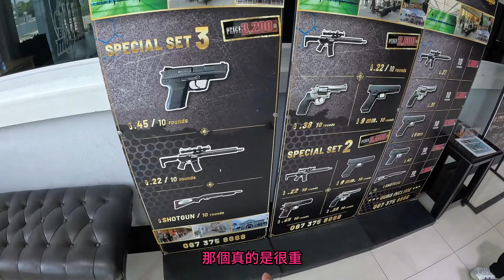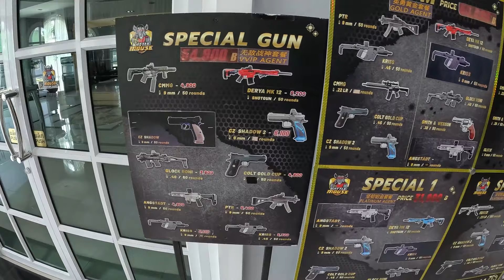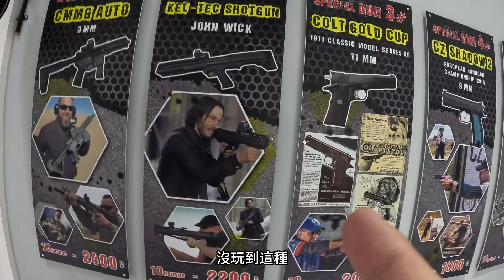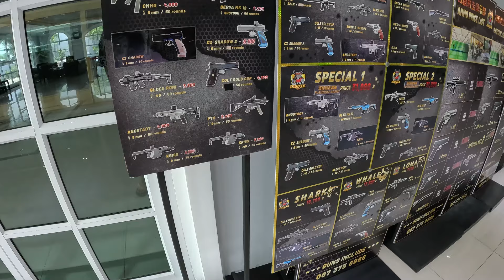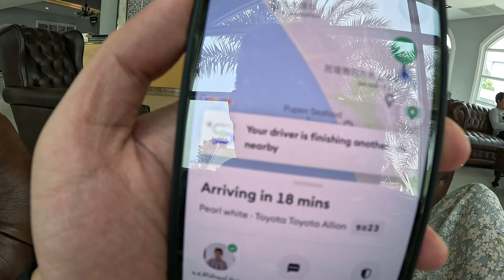[2023泰國潑水節EP11]跑來泰國打手槍 真槍實彈開射 芭堤雅射擊場Battle Mouse Shooting Range Pattaya Thailand 潑水節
挺不錯的
除了潑水節車難叫跟有點貴
還好在那邊叫車一小時冷氣有涼
不然真D崩潰
是pattaya白天行程的一個選擇
附近也很多地方可去
都可以順便安排